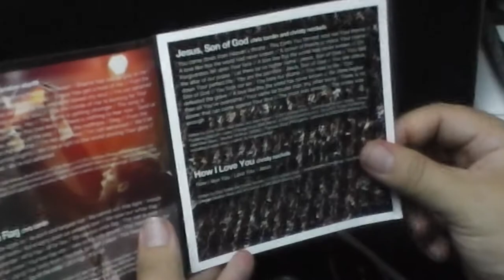UNBOXING MY ABRIENDO MI 2012 PASSION WITHE FLAG UNBOXING S1110005